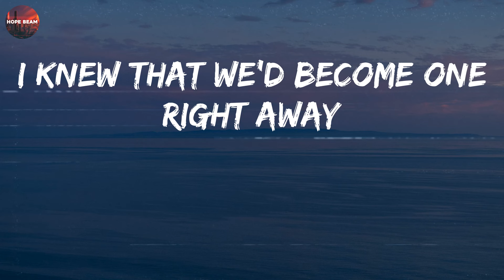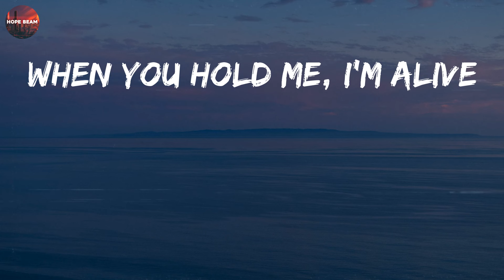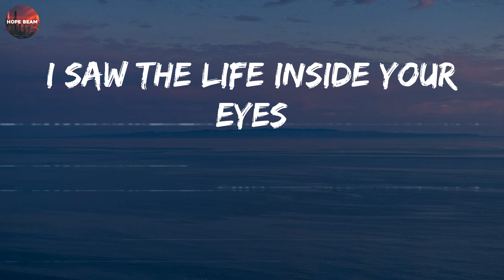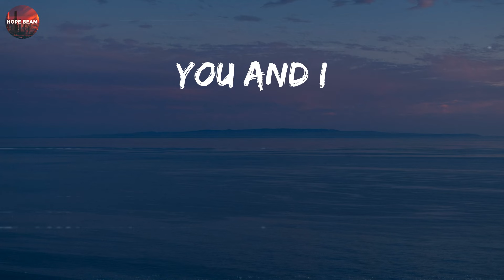Rihanna - Diamonds (Lyrics)